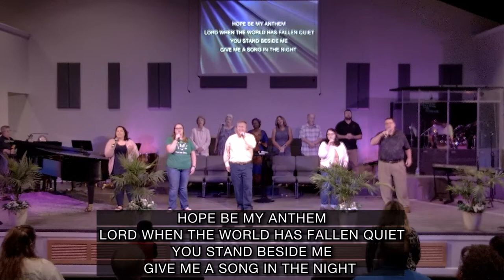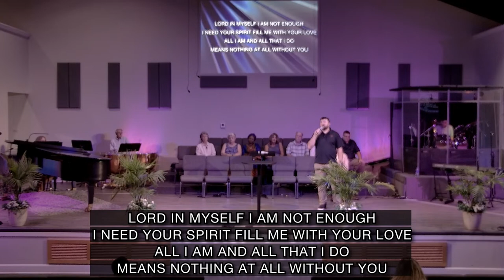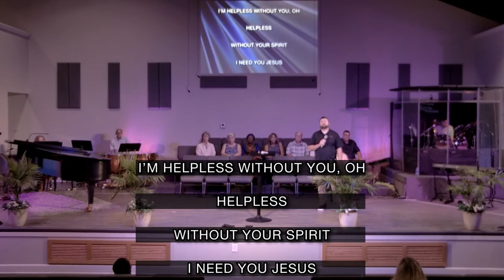Choose Love 06/18/2023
CCLI # 577680